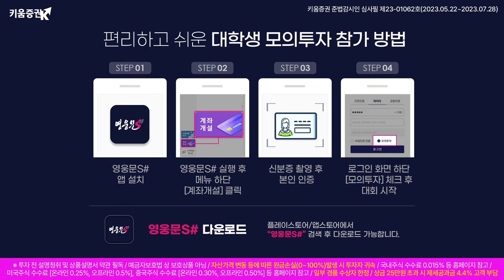제33회 키움증권 국내&해외주식 대학생 모의투자대회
신청만해도 100% 소수점주식 드려요!
장학금, 인턴십, 해외탐방 기회까지

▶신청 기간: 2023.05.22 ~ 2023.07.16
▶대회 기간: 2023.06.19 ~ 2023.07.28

*자세한 사항은 이벤트 페이지 참조

※ 투자 전 설명청취 및 상품설명서 약관 필독 / 예금자보호법 상 보호상품 아님 / 자산가격 변동 등에 따른 원금손실(0~100%)발생 시 투자자 귀속 / 국내주식 수수료 0.015% 등 홈페이지 참고 / 미국주식 수수료 [온라인 0.25%, 오프라인 0.5%], 중국주식 수수료 [온라인 0.30%, 오프라인 0.50%] 등 홈페이지 참고 / 일부 경품 수상자 한정 / 상금 25만원 초과 시 제세공과금 4.4% 고객 부담